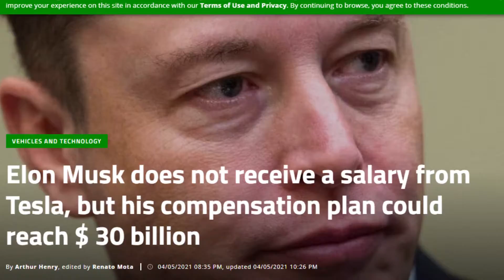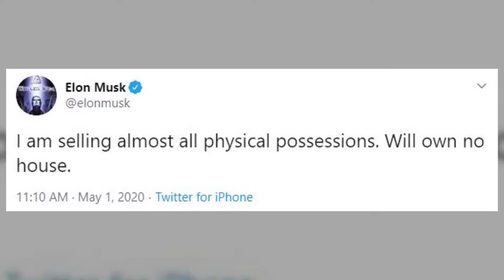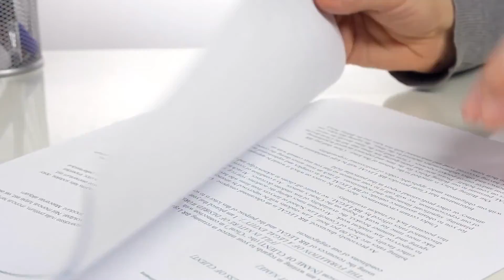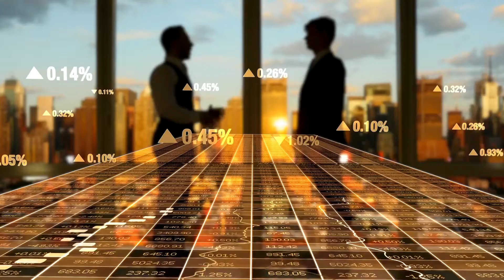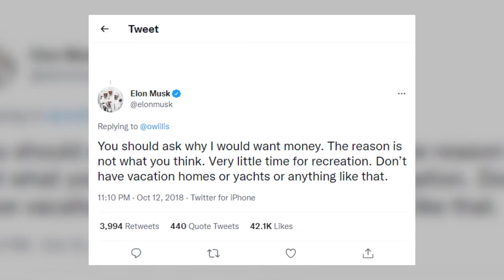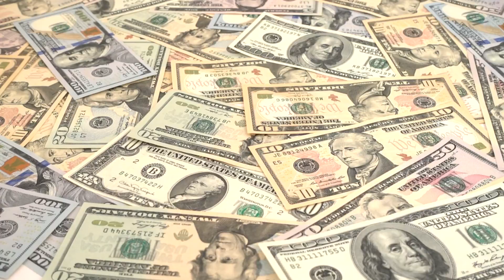How Elon Musk Spends His Billions|2021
How Does Elon Musk spend His Billions?

Have you ever heard someone say that no one can ever have too much money? I think you could find several people in the world that may have reached that point in their lives. Elon Musk is one of those. He is one of the richest people on the planet with about $200 billion dollars of worth to his name. His main claim to fame is Tesla, the electric car company of which he is the CEO.

How Elon Musk Spends His Billions.